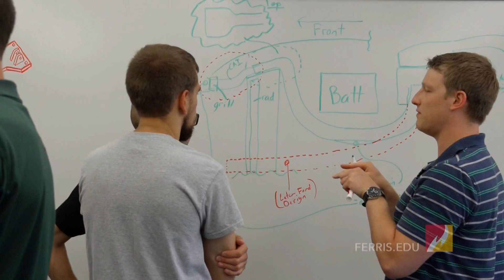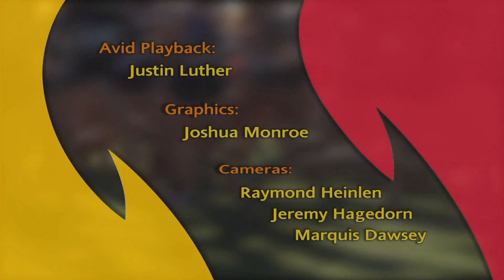Ferris Sports Update #188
This week's Ferris Sports Update weekly coaches show features men's basketball coach Andy Bronkema, hockey assistant coach Mark Kaufman & women's basketball's Kendra Faustin.